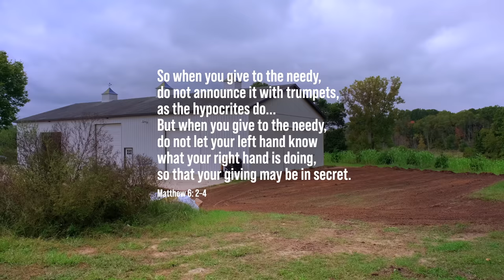AN ANNOYING LIMITATION OF A SUBCOMPACT TRACTOR 🤷‍♂️🚜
We haven't tried everything we sell, but we want to. And today we try out gauge wheels on the Dirt Dog Landscape Rake. We've used the rake plenty, just never with the gauge wheels. We'll be grading a dirt area that will be finished with limestone and used to park our trailers. So all we need is a light grade. The rake was the perfect tool.